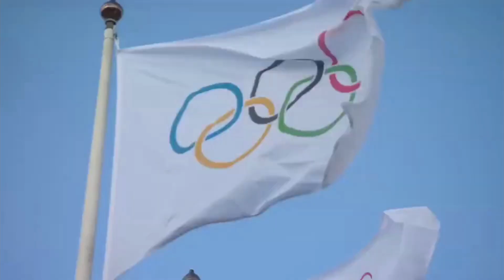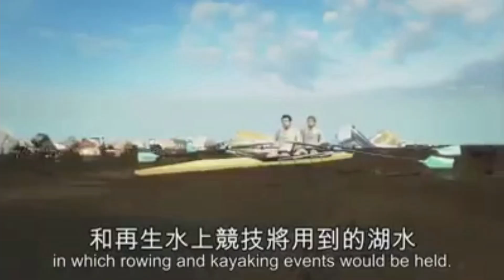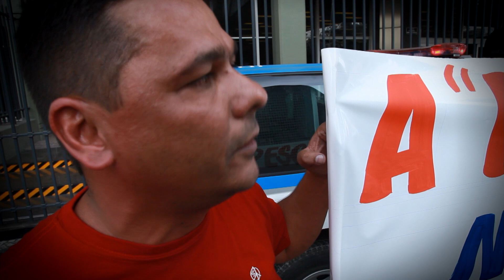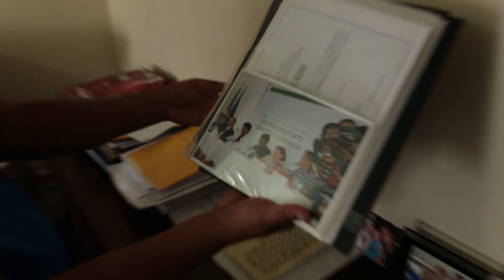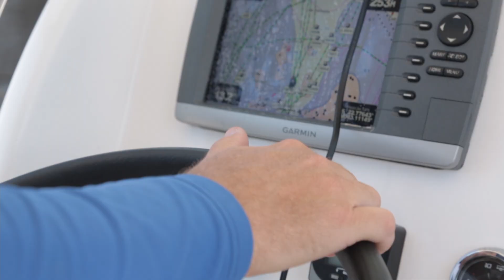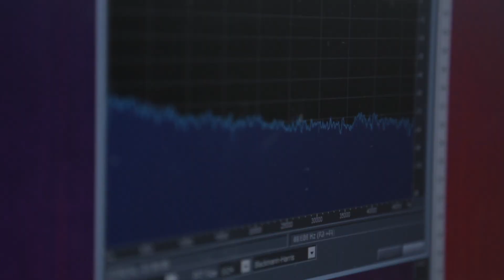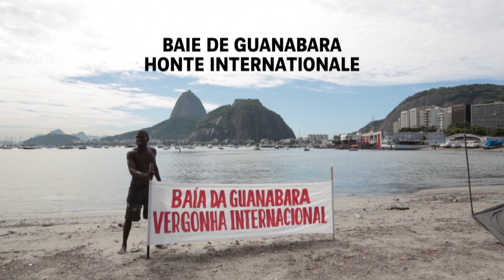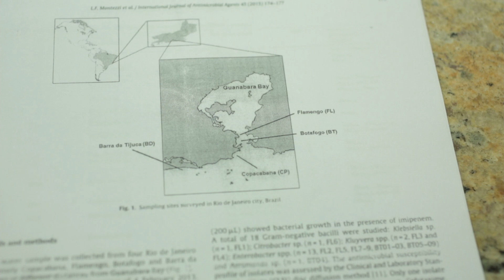Jeux Olympiques de Rio 2016 : Un Cauchemar pour la Baie de Guanabara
Explorez la tragédie écologique qui se déroule dans la Baie de Guanabara, autrefois un joyau naturel de Rio, aujourd'hui dévastée par la pollution industrielle. Ce documentaire vous plonge au coeur des catastrophes écologiques qui menacent l'un des plus grands écosystèmes marins du Brésil, exacerbées par les préparatifs des Jeux Olympiques de Rio 2016.

Les pêcheurs locaux, qui dépendent de cette baie pour leur survie, racontent leur combat quotidien contre la dégradation de leur environnement. Malgré les promesses non tenues des autorités, la situation continue de s'aggraver, laissant des milliers de personnes face à un avenir incertain. Découvrez comment l'industrialisation, la négligence et le manque d'action politique ont transformé la Baie de Guanabara en un véritable cauchemar écologique.

Réalisateur : Alexandre Bouchet

❤️ Aimez cette vidéo si vous croyez en l'importance de protéger nos écosystèmes marins.